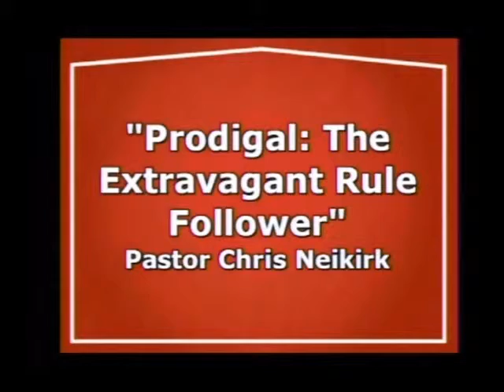Hillside Sermon - Prodigal: The Extravagant Rule Follower - Rev. Chris Neikirk